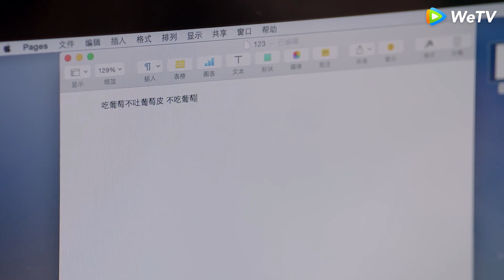La mejor asistente y la mujer mas bonita del mundo 🥰｜Tal vez es amor｜Highlight Episodio 16｜WeTV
🌟Sinopsis🌟
Actores: Xi Yan,Xu Xiaonuo,Cai Yijia,Yang Xinying,Hu Wenzhe,Li Xinbo

A la edad de 18 años, un cambio de familia hizo que Wei Qing sufriera una severa misofobia, incapaz de tener contacto con la gente. Encabezada por la identidad de la presidenta de Yun Ma, está profundamente sufriendo. Después de diez años de búsqueda de pareja sin tener resultado, Wei Qing conoce a Zhou Shi, un estudiante de arte de 19 años, en un accidente de ebriedad a la edad de 28 años. Wei Qing lo tocó y lo volvió a tocar, y no hubo resistencia. Y así comienza un "contrato de amor" con el propósito de curar. Los dos se ayudan y se cuidan mutuamente. Después de pasar mucho tiempo juntos, Wei Qing se enamora de Zhou Shi. Y Zhou Shi, mientras ayudaba a Wei Qing a eliminar su enfermedad mental, también dejó ir su amor no correspondido y redescubrió un nuevo propósito en la vida gracias al estímulo de Wei Qing. Dos chicas alrededor de Zhou Shi, también explican las reglas del romance de alto coeficiente intelectual entre el los estudiantes geniales de la escuela. Y la diosa dinámica y el genio artístico se llevan bien entre sí, y cada uno gana su propio amor. Zhou y Wei Qing se encuentran de nuevo después de sus respectivos crecimientos, y eventualmente los amantes se convierten en pareja.

🔥 Populares🔥